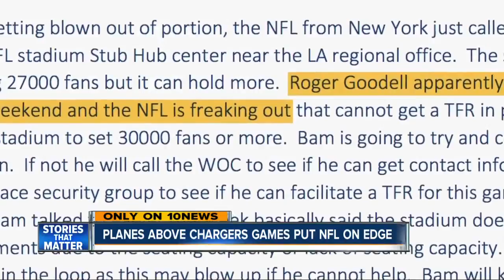NFL 'freaked out' over planes above Chargers games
A San Diego man put the NFL on edge when he arranged for planes to fly over Chargers games in the Los Angeles area.